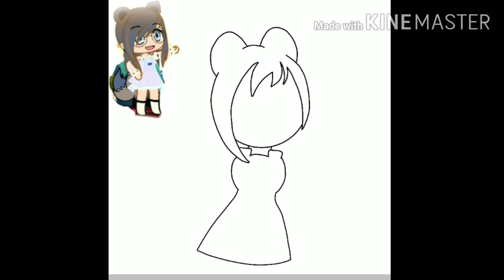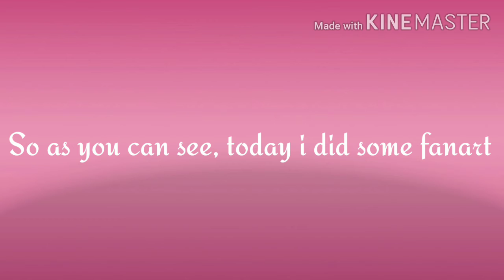Don't mind me, just doin some more art~